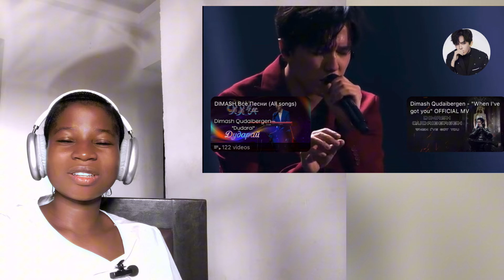😍😍 Dimash - SOS | 2021| First Time Reaction ❤️❤️❤️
Please contact my email if there are any issues or if you'd like a video removed.